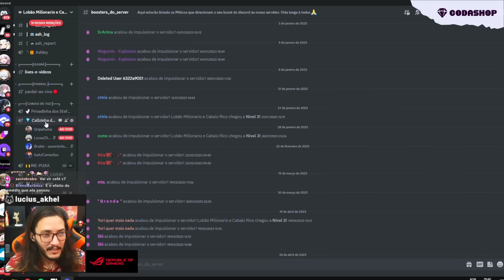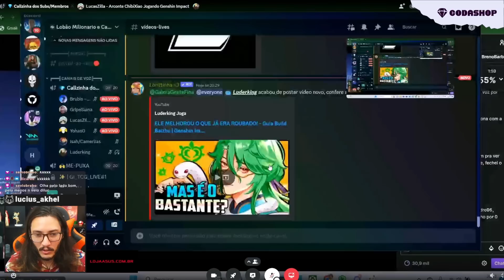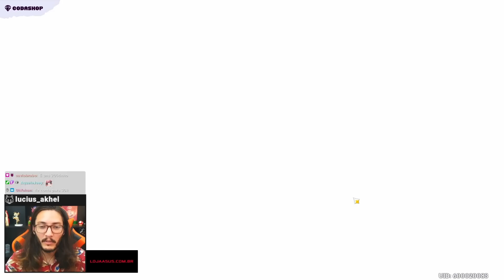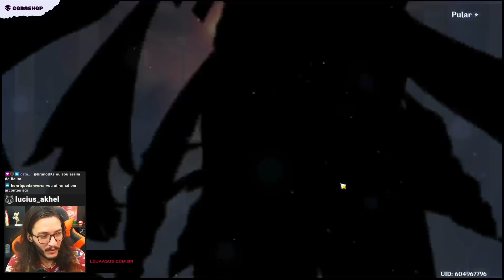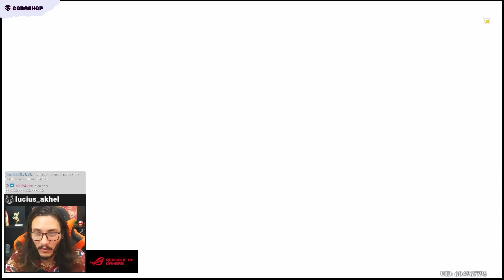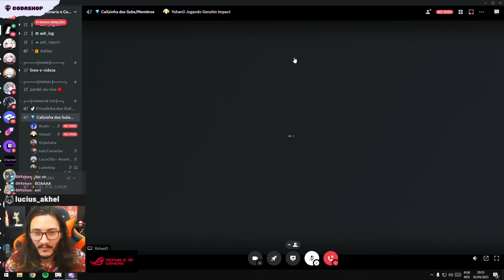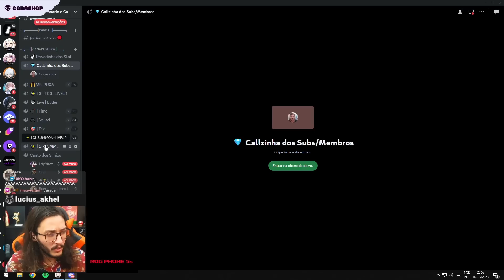Como Perder e Vencer o 50/50 ao mesmo tempo - Summons da Galera no banner do Baizhu e Kaveh